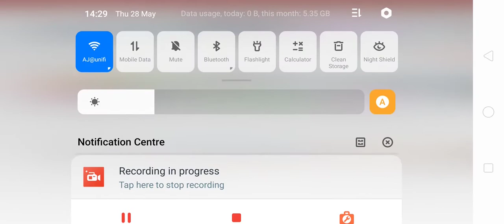Playing escape granny parkour part 1